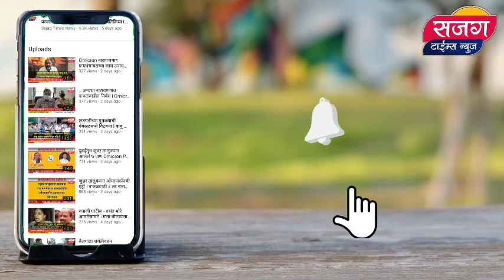Live I वारूळवाडीत रस्त्यालगत बांधलेली भिंत पाडताना नेमकं काय घडलं,पहा संपूर्ण व्हिडिओ